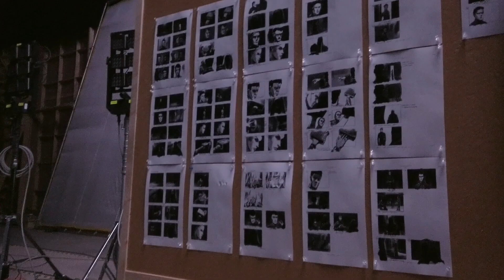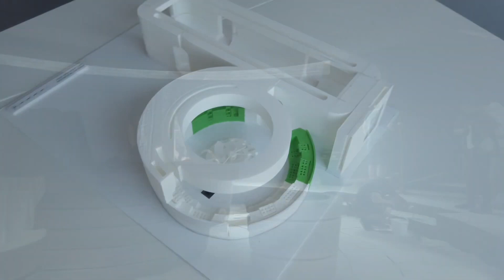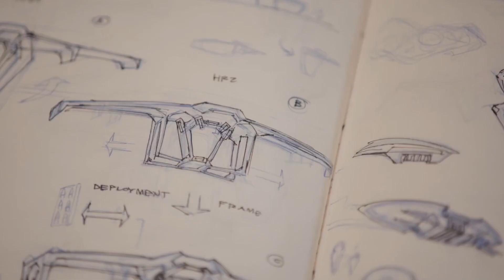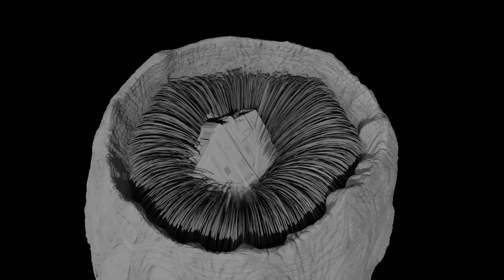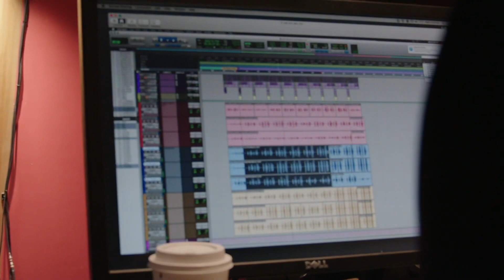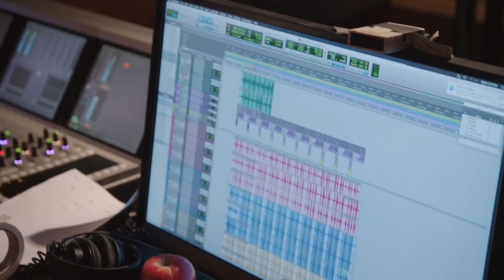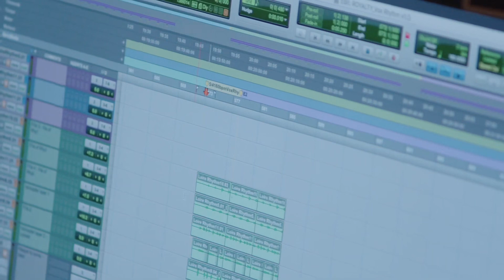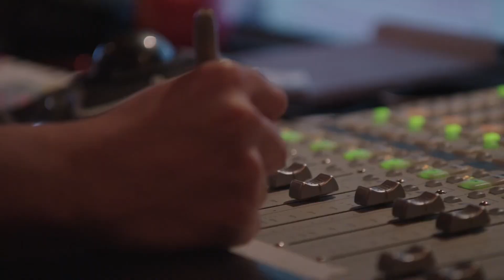Dune Part One: Making Of Featurettes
Go behind the scenes and deep into the desert of Dune Part One, learn about the script, set design, casting, costumes and special effects!!

At 40 minutes in length get greater insight quickly into what made Dune an international hit and see how they stayed true to Frank Herbert’s genius in adapting his book for the silver screen.

Follow director Denis Villeneuve from concept to completion and the struggles of bringing to life a film of such a complex world.